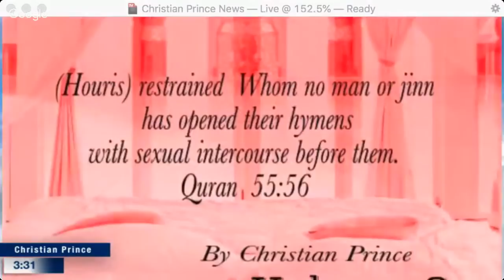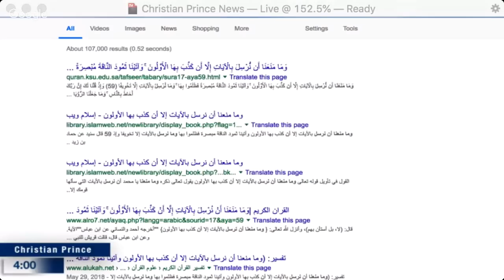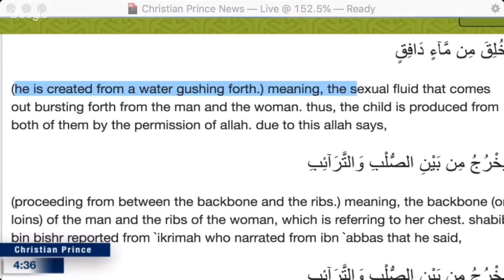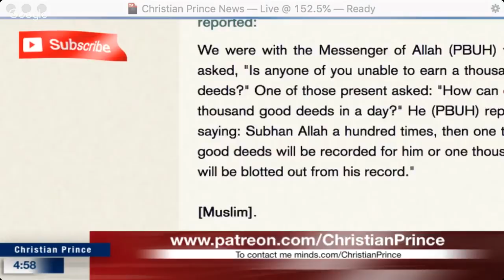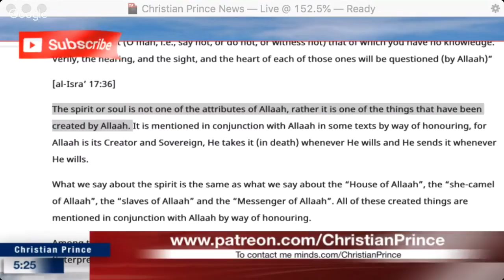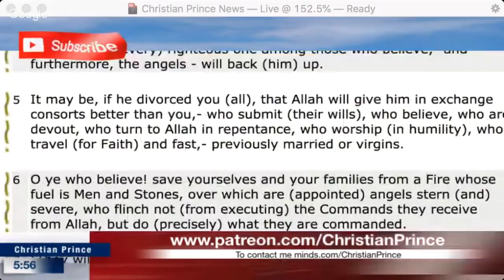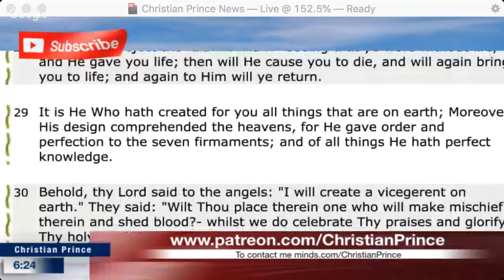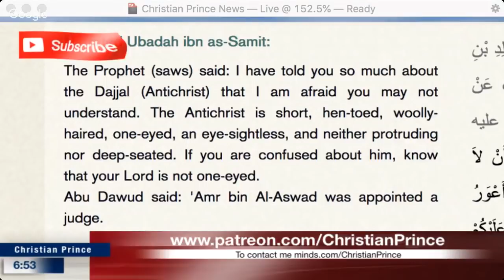They might as well be Mohammed Hjab, Ali Dawah, Shamsi, Zakir Naik or Shabir Ally